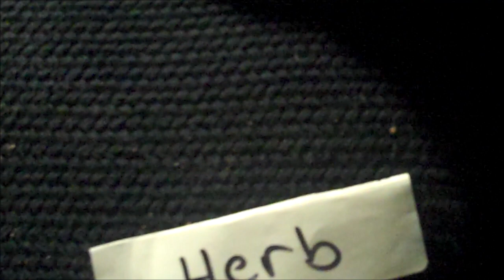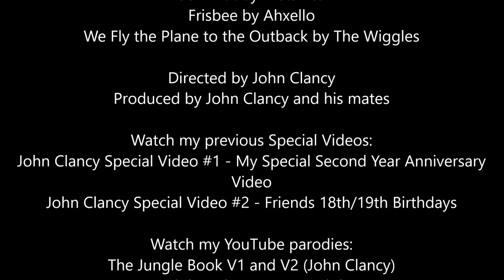John Clancy Special Video #3 - Mystery Bus Tour (2000 Subscribers)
(Read the whole description please, by clicking on the show more button below)
Hi everyone, I'm sorry for the big delay with my Special Videos and that I did no Special Videos in 2020, because of the Coronavirus that still out in the world, I'm back I decided to do the Special Videos again, on a Mystery Bus Tour, so guys let's about 500 likes or 500,000 like I said. Enjoy!

Cast:
John Clancy/Herb (Me)
Gerald/Barnes
Joey/Vinny
Bags/Freckles
Willba/Kenny
Dylan/Pottsy
Mitch/Mario
Otis/Greggy
Real Name/Nickname for the Bus Tour

Tod the Fox (Frosty the Snowman)

This applies for the Music and Clips from Movies and TV Shows I used: